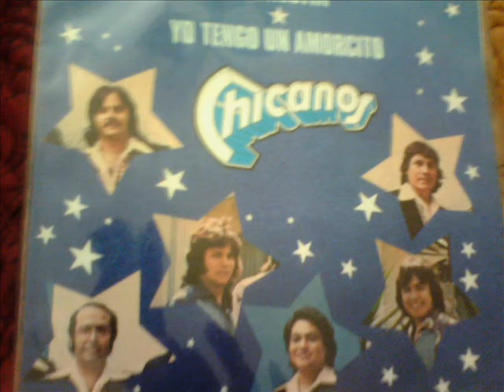Los Chicanos, Yo Tengo Un Amorcito